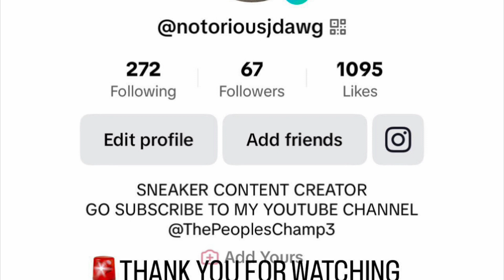JOSE ALTUVE 2000 HITS! 🚨ASTROS VS MARINERS 8/19/2023 VLOG BIG BRAWL🚨IS THE ASTROS DYNASTY OVER? 🚨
I go watch the Astros with my friends